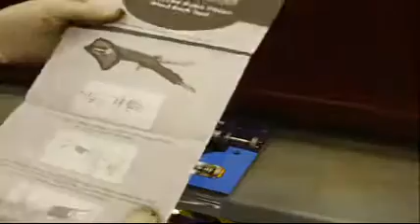Sykes-Pickavant Air Assisted Caliper Piston Windback Tool -- 03619800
Air Assisted Caliper Piston Windback Tool -- 03619800

Air operated ram applies pressure to the caliper piston, while the handle is rotated by hand
Easy to use - works on standard workshop air supply
Reversible - works on both RH and LH applications
Can be used on Wind back and Push back pistons
Supplied with adaptor ref 036108V2, which covers a wide range of popular vehicles (applications list included)
Full range of additional specialist adaptors available

To extend the applications of this tool we recommend using:
03619400 - Slimline Adaptor Set
Set of 7 special slimline adaptors for use with Air Assisted wind Back Tool
Special slimline design allows access where conventional wind back adaptors cannot fit
Provide full vehicle range coverage applications list included
Can also be used with conventional wind back tools